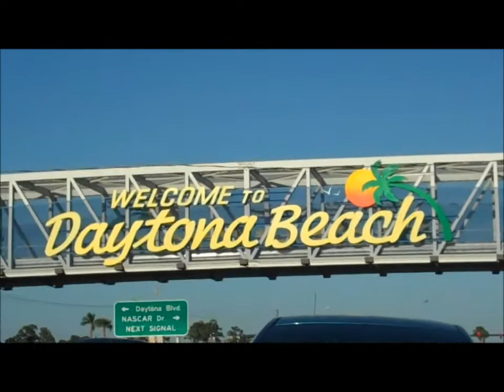Daytona Beach, Florida Bike Week Part 1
Getting ready for Bike Week. Then showing some of the scenery once we made it to Internaional Speed Way.